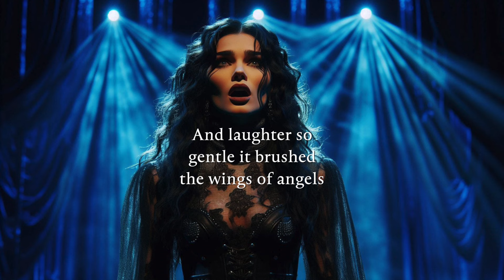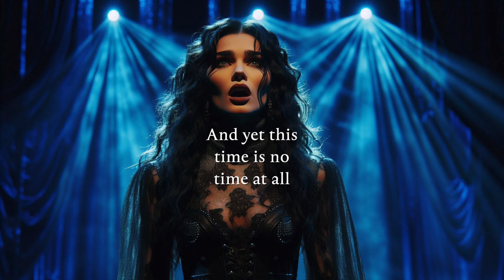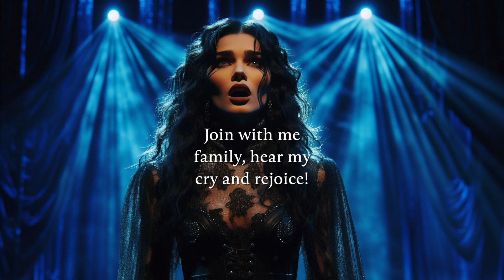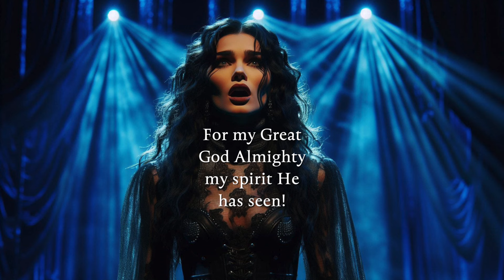"Ode to Now" (Lyrics by Stuart Talbott)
Lyrics and mixing by me, Stuart Talbott. Music made with Suno.